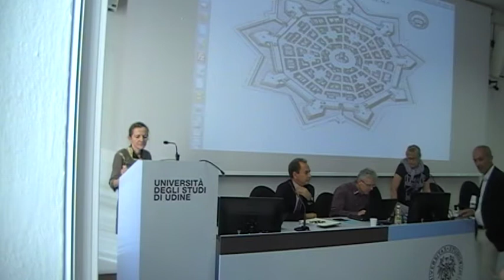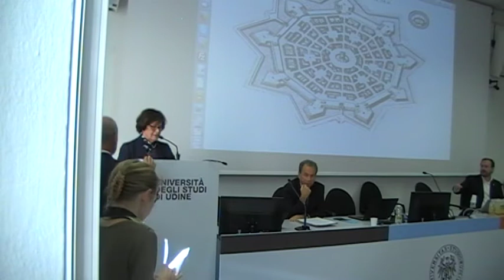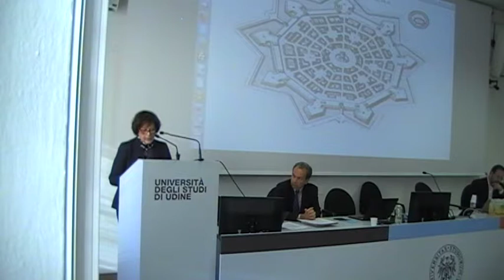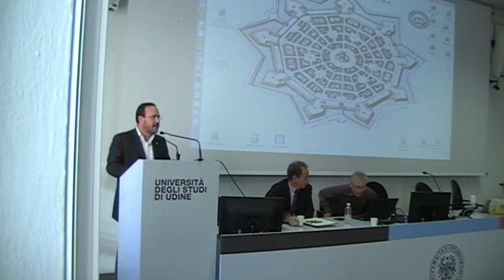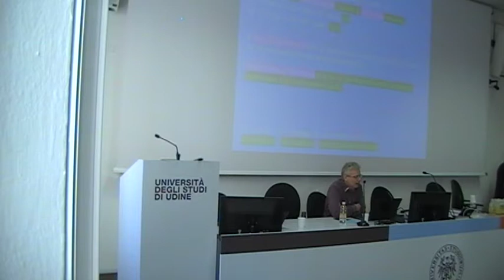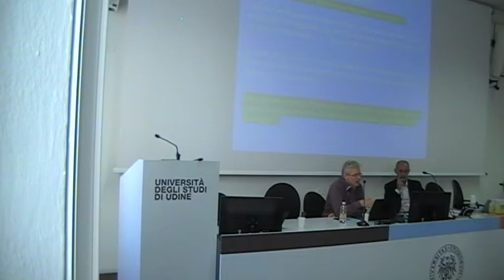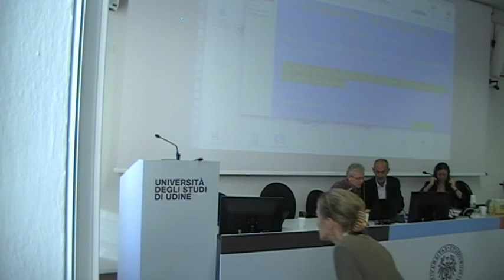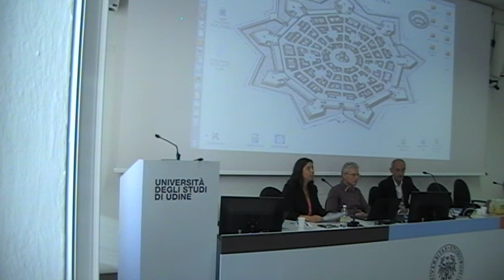Kongres 2018, uvodni nagovori, plenarni del (Giorgio Cadorini, Marija Bidovec)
Kongres Videm 2018. Pozdravni nagovori: Andreja Žele, predsednica Slavističnega društva Slovenije,
Marija Pirjevec Paternu, predsednica Slavističnega društva Trst–Gorica–Videm,
Antonella Riem, predstojnica Oddelka za jezike in književnosti ter komunikacijske, izobraževalne in družbene vede Univerze v Vidmu,
Giorgio Ziffer, predsednik Italijanskega društva slavistov (Associazione Italiana degli Slavisti), William Cisilino, direktor Deželne agencije za furlanski jezik (ARLeF, Agjenzie regjonalâ pe lenghe furlane).
Plenarna predavanja: Giorgio Cadorini, Il furlan: storie, societât e la part dai Slovens / Furlanščina: zgodovina, družba in vloga Slovencev, Marija Bidovec, Pouk slovenskega jezika in književnosti na italijanskih univerzah.